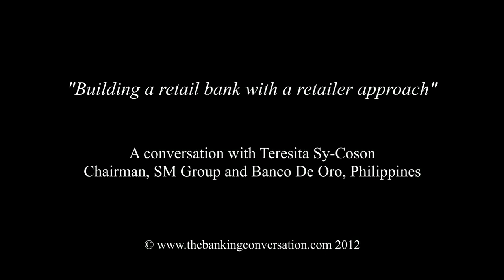Building a retail bank with a retailer approach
(Part III of III) Conversation with Teresita Sy-Coson, Chairman of SM Group and Banco De Oro, on how to overcome the differences between retailing and banking, and bringing them together.